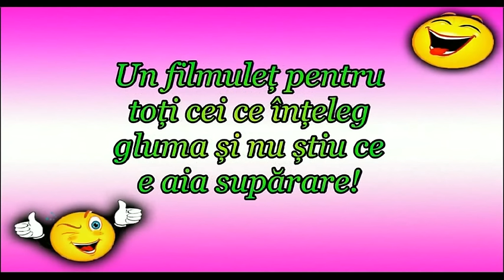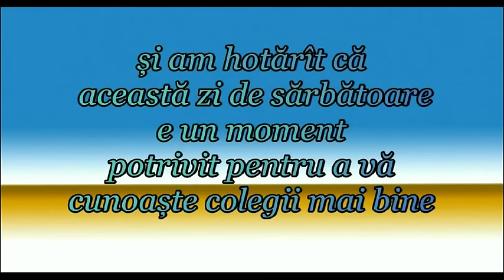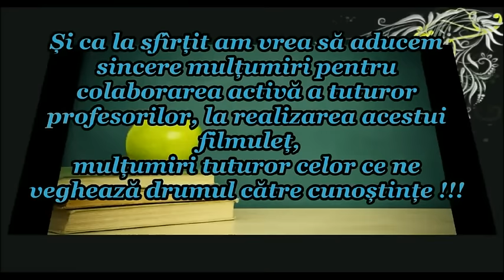Ziua Profesorului 2015 L.T.,,Vlad Iovita,,Cocieri